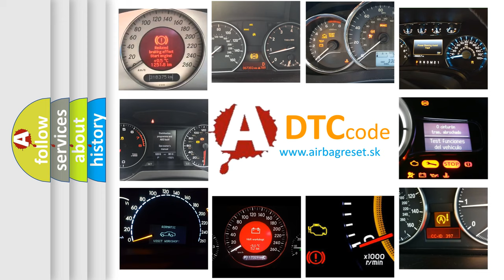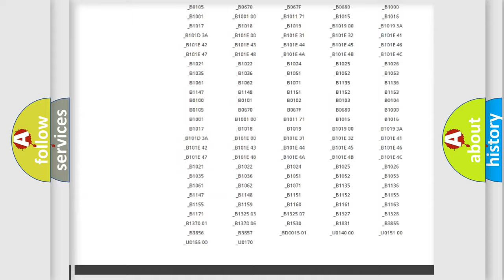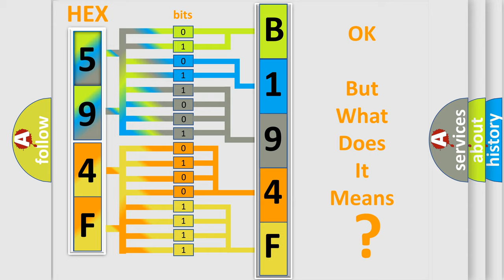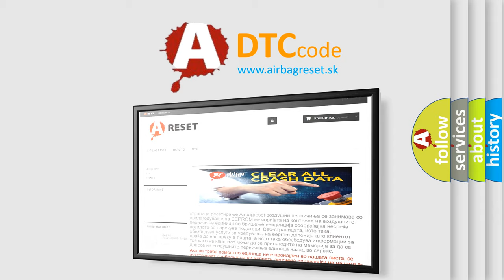DTC Chrysler B194F Short Explanation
Contents:
0:21 Basic DTC analysis according to OBD2 protocol standard.
1:48 Insight into programming
2:58 A diagnostically understandable description of the Diagnostic Trouble Code
3:05 Basic error definition

Make:
Chrysler
Code:
B194F
Definition:
IAT sensor low voltage (high air temperature)
Cause: